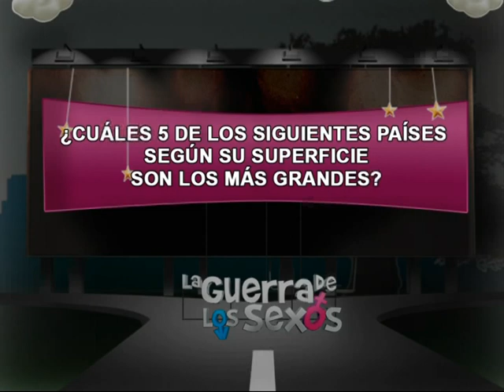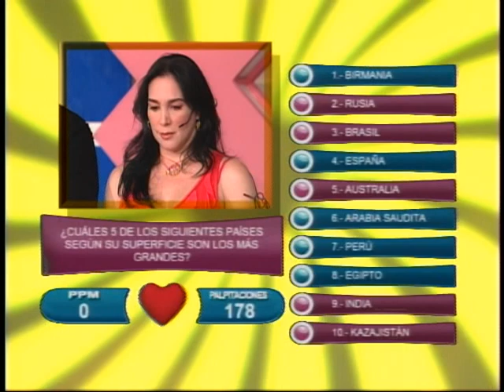La Guerra de los Sexos - Palpitaciones mujer 12 06